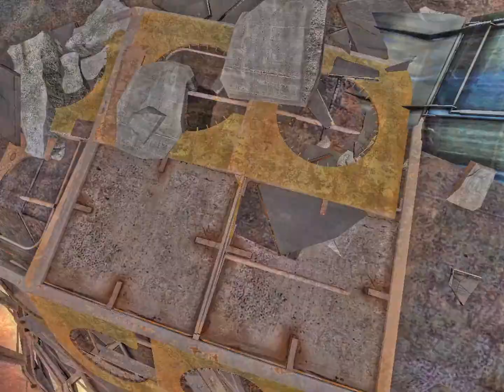Portal2 with HDRI [combating the greyness!]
Portal 2 is a grey game. I was going to create another dithering demonstration video and use Portal 2 as the source material, but Portal 2 is so grey that it was rather unfit to be rendered on the platform that only has RGB extremes. So I thought, I would combat this problem by applying a HDRI transformation on each image frame of the video. It would bring out the contrast and the color.
Every image frame of this video has been treated by a pfstmo_fattal02 tone mapping operator (mix 70 % of it and 30 % of the original).

I used mr. Fattal's tone mapping operator in this video because I like its apperance. It has some shortcomings and there are probably better ones, but I liked it, so I used it. And I know it increases the colorfulness a bit. But still the result was too grey, so I could not use it. Instead of discarding it entirely, I decided to publish it as-is.

I wrote more stuff here originally, but Firefox crashed during the upload (out of memory), and my text was lost entirely, and the upload was cancelled as well (despite the hyped "resumable uploads" of YouTube's "advanced uploader"). I had to retype what I remembered having written earlier. Too bad.

I hate this Wheatley overlay by the way. He is not even a carried object. Switch to the third person mode, and you see he is not even there. He cannot collide with walls, and he cannot be dropped. He's just a camera obstacle. Which is really annoying when you are trying to play a camera man.

P.S. I keep running into Raanan Fattal in various contexts. The many papers he has co-authored are mostly interesting reading,